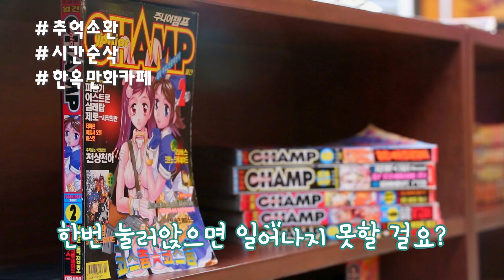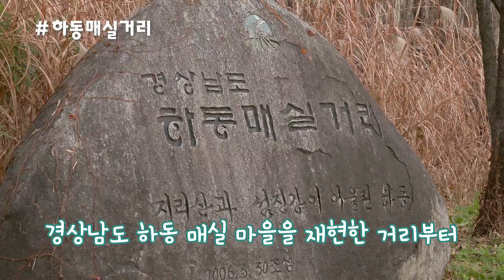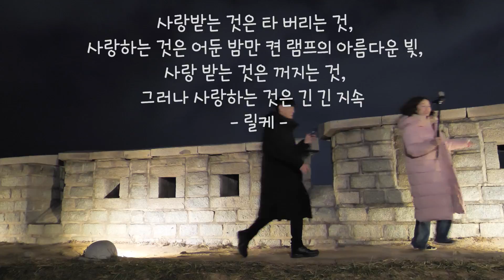걷기 좋은 서울 데이트 코스 추천!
핫플 익선동 vs 숨은 명소
이번주 데이트 코스는 여기다~♥

두발라이프 매주 목요일 저녁 8시 30분 방송